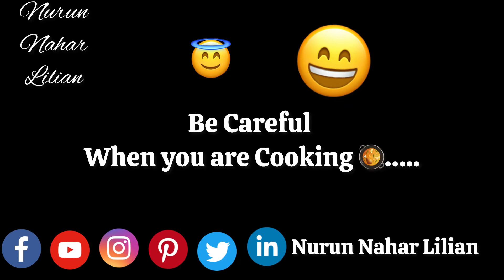আজ বৃষ্টির দিন। দেশি পুটিমাছ রান্না করলাম@NurunNaharLilian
Related:
দেশি পুটিমাছ রান্না করলাম,
পুটি মাছ রান্না,
পুটি মাছ ভুনা,
পুটি মাছের তরকারি,
দেশি পুটি মাছ চাষ পদ্ধতি,
puti mas ranna recipe,
পুটি মাছের ঝোল,
পুটি মাছ চাষ,
দেশি রান্না
মিরকা মাছ দিয়ে টমেটোর ঝোল রান্না করলাম পুটি মাছ ভাজা,বৃষ্টিতে মাছ ধরা,মাছ ধরা,বৃষ্টির দিনে মাছ ধরা,দেশি সরপুঁটি রান্না,বৃষ্টির দিনে জাল দিয়ে মাছ ধরা,টেংড়া মাছ রান্না,বৃষ্টির পানিতে মাছ ধরা,গ্রামের মাছ রান্না,ছোট মাছ রান্না,বৃষ্টির মধ্যে মাছ ধরা,গ্রামের ছোট মাছ রান্না,নদীর ছোট মাছ রান্না,ছোট মাছ রান্নার রেসিপি,গ্রামের বৃষ্টিতে মাছ ধরা,বৃষ্টির দিনে সর্ষে দিয়ে চিংড়ি মাছ বাটা সাথে গরম ভাত,বেগুন আলু দিয়ে কই মাছ রান্নার রেসিপি,পুটি মাছ ভাজি